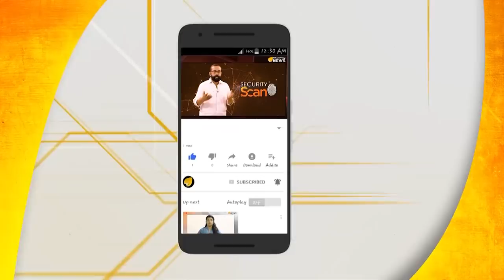ബിജെപിയുടെ പുതിയ തന്ത്രങ്ങള്‍ സ്മൃതി ഇറാനിയെ പേടിച്ച് പ്രിയങ്കഗാന്ധി ഓടി തള്ളി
കോണ്‍ഗ്രസിനെ തരിപ്പണമാക്കാന്‍ ബിജെപി കേന്ദ്രത്തില്‍ പുതിയ തന്ത്രം മെനയുന്നു..